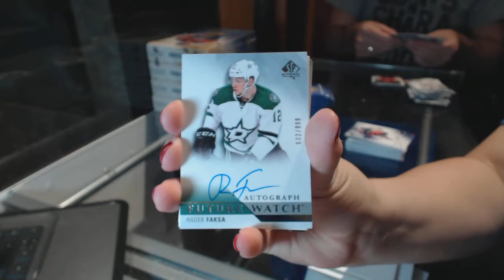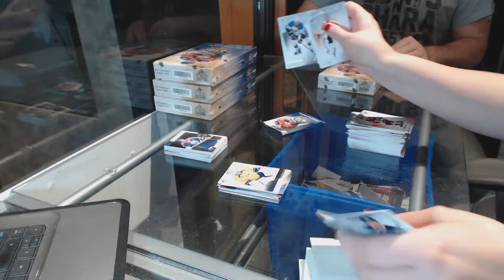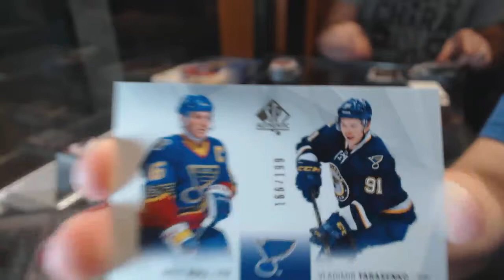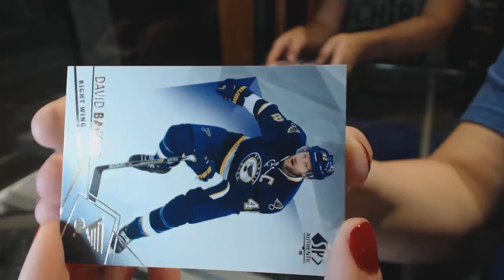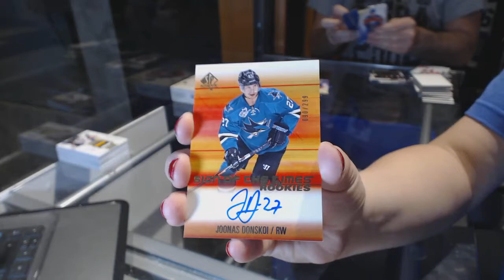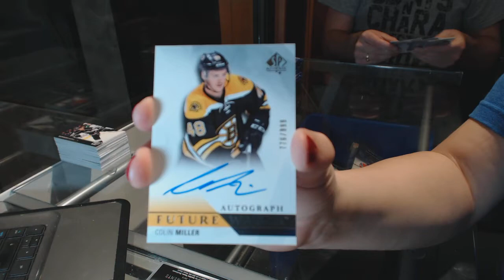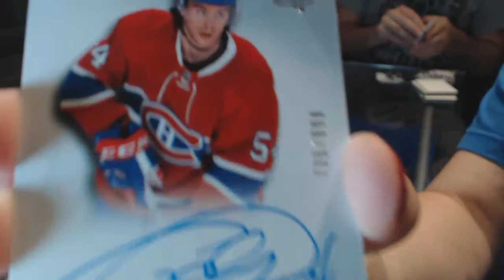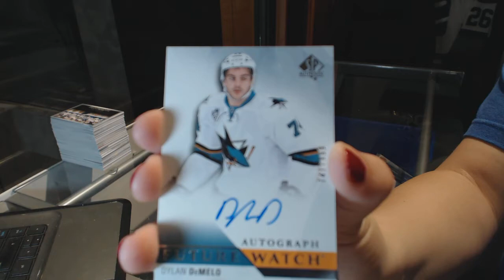15-16 Upper Deck SP Authentic Hockey 6 Box Break - C&C GB #6522